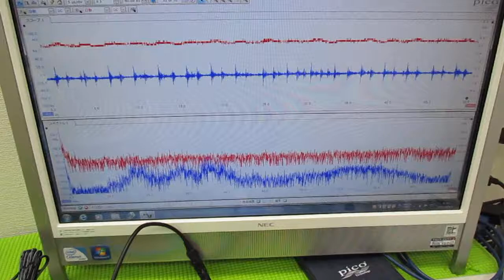超音波の発振制御技術 ultrasonic-labo